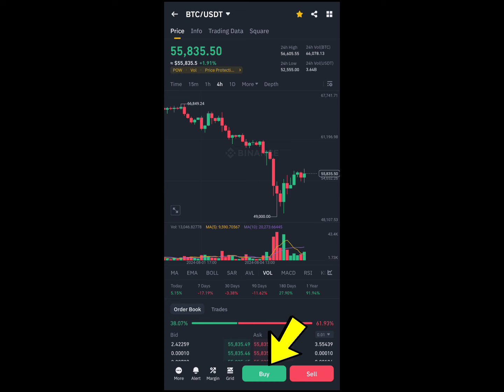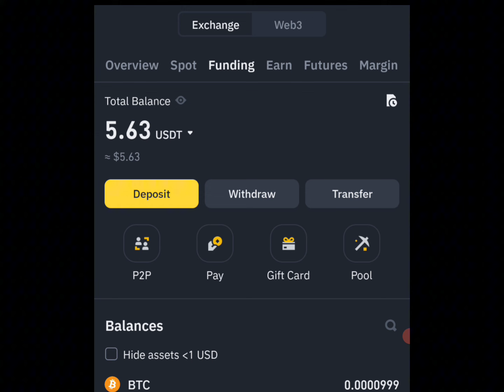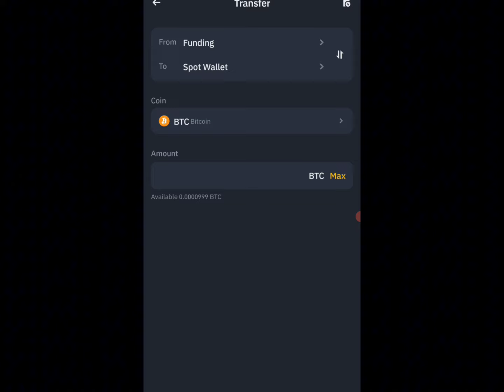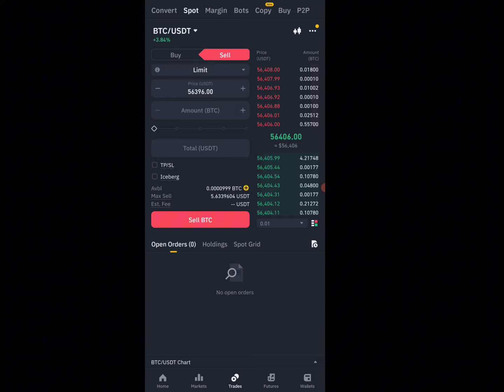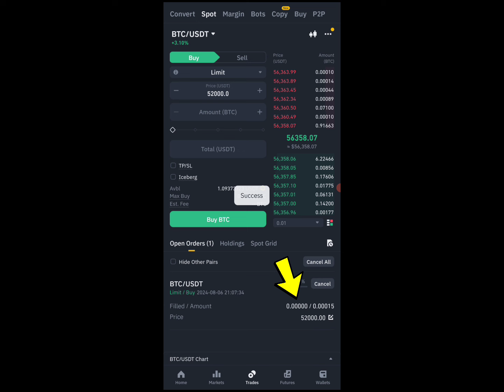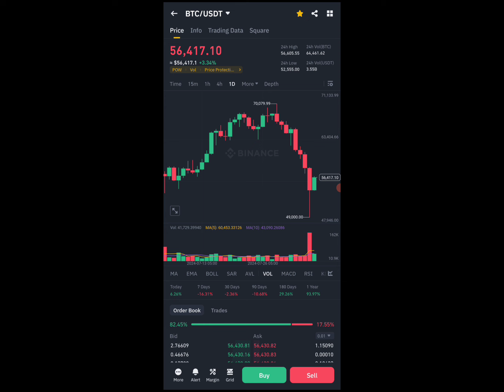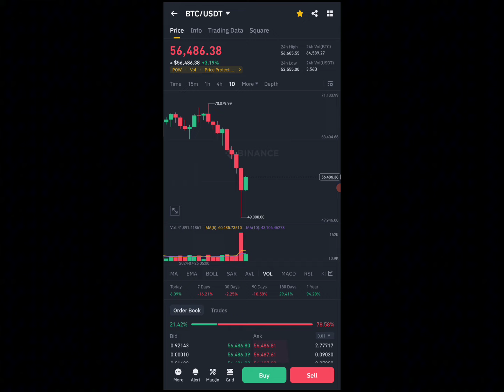How to trade on Binance || binance me trading kaise kare || binance me coins buy sell kaise kare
How to trade on Binance || Binance coin buy and sell || binance me trading kaise kare